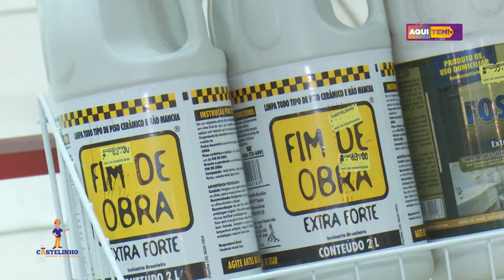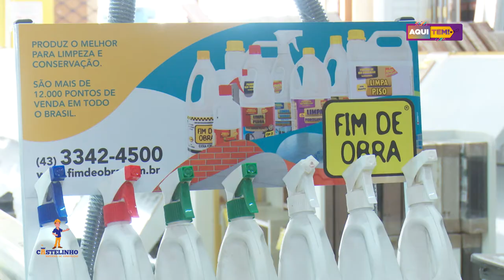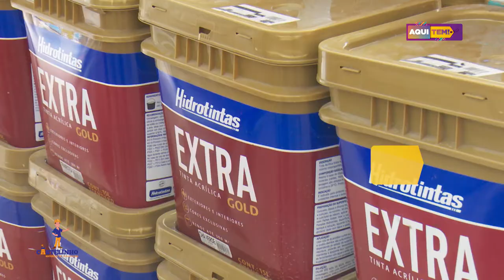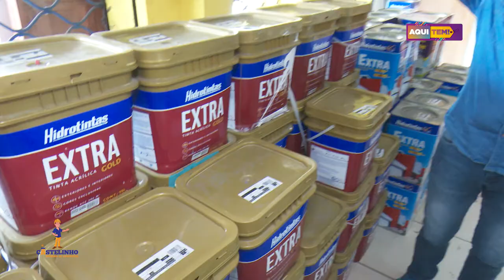Programa Aqui Tem - 05 09 2020 (2º BLOCO)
CASTELINHO